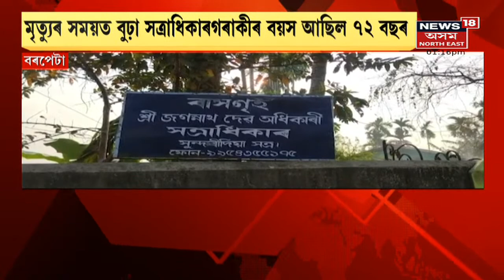Illegal Wood Seized | বন বিভাগৰ সন্মুখতে চোৰাং বেহা অব্যাহত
5 March, 2022 : ভোমোৰাগুৰিত দুখন চোৰাং কাঠভৰ্তি বাহন জব্দ। শনিবাৰে পুৱা জব্দ কৰে কাঠভৰ্তি বাহন দুখন ।